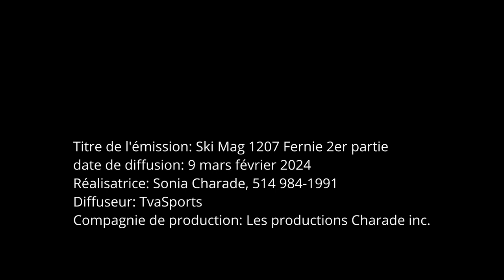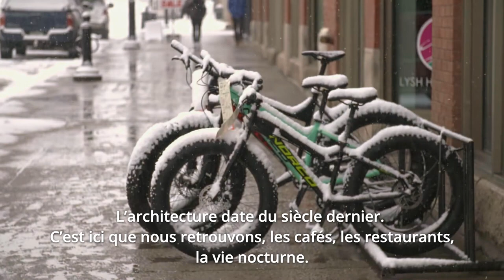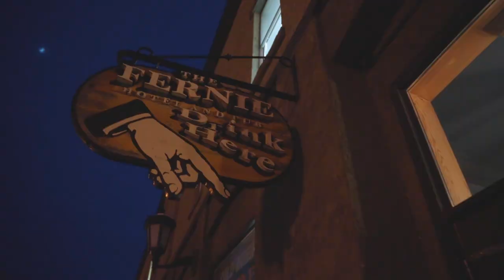Ski Mag 1207 Fernie 2e partie